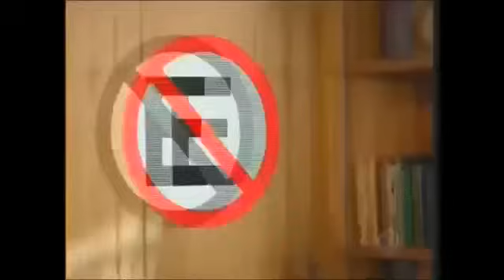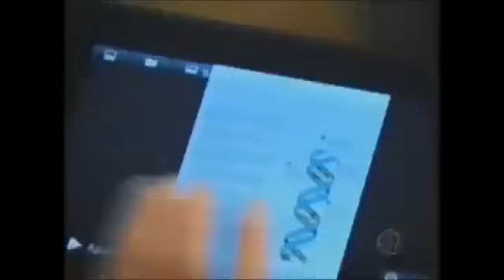REBELDE BRASIL ♡ CAP 133 COMPLETO ♡ 1ª TEMPORADA